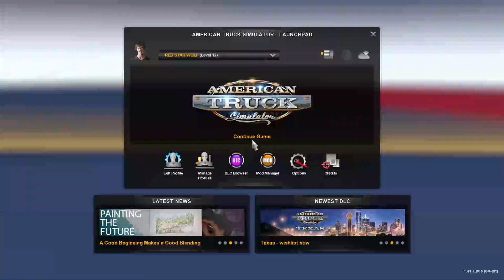American Truck Simulator online Gameplay PC #7[1080p⁶⁰ᶠᵖˢHD] |No Commentary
PC Spec:
➤CPU Cooler: Thermaltake UX200 RGB Lighting 120mm
➤Graphics Card: MSI GeForce RTX 3070 GAMING X TRIO 8GB GDDR6X 256bit OC
➤Motherboard: ASUS TUF GAMING Z490 PLUS
➤RAM: PATROIT Viper Gaming  16GB 3000MHz (2x8) RGB
➤HDD: 2TB SATA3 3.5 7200RPM 6Gb/s
➤SSD: PATRIOT VIPER 512GB RGB GAMING
➤Power Supply: Seasonic ATX 850W 80+ Gold
➤Case: KOLINK BIG CHUNGUS V2 FULL RGB BLACK
➤OS: Windows 10
➤Monitor:  AOC 24'' 1MS FHD 165HZ C24G2 CURVED FreeSync Premium
➤Mouse: Logitech Gaming G402 Hyperion Fury
➤Keyboard: LOGITECH G213 PRODIGY GAMING keyboard RGB